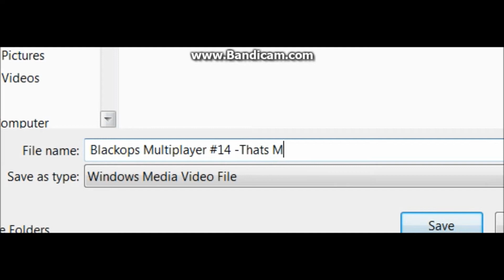Blackops Multiplayer - #14 - THATS ME!!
Hey Guys Hope You Enjoy This EPISODE

Hope You Enjoyed This Has Been.

                              -IGamerkids
                                                     -Bye